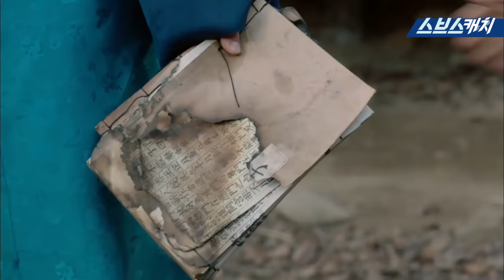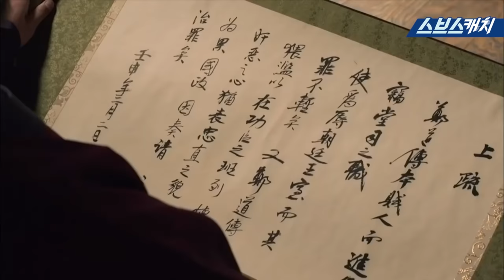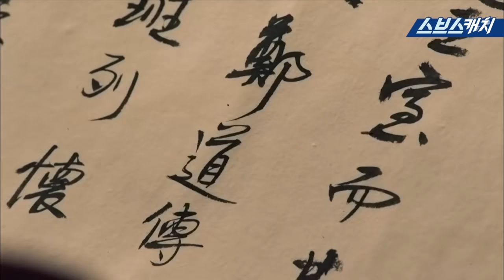고려의 마지막 충신 포은 선생 정몽주 VS 조선의 설계자 정도전, 한치의 양보없는 대립 모먼트.zip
다시보는 〈육룡이 나르샤〉 명장면
고려의 마지막 충신 포은 선생 정몽주 VS 조선의 설계자 정도전,
한치의 양보없는 대립 모먼트.zip